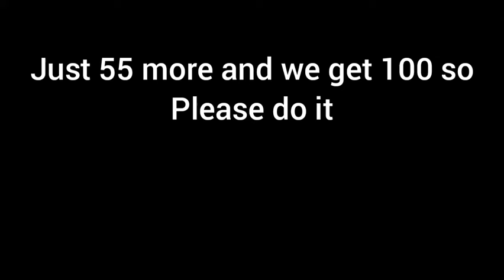Trackmaster Thomas and friends s2 episode 11 Thomas and sponge Bob crossover